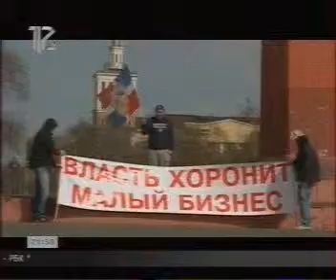240414 12канал 027